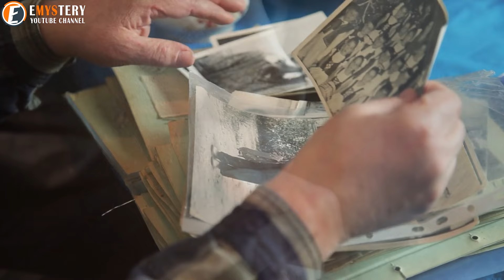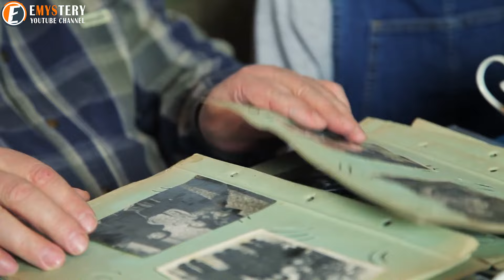Mother Gives Up Plane Seat For Veteran, Turns Pale When She Realizes Who He Is